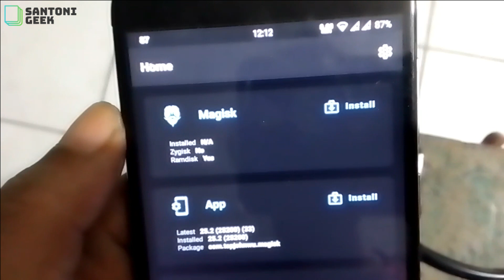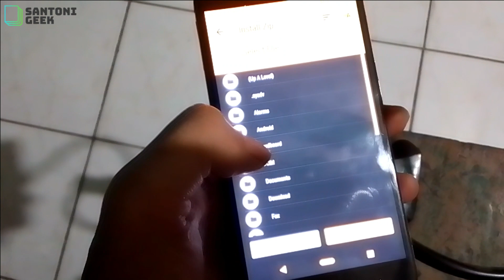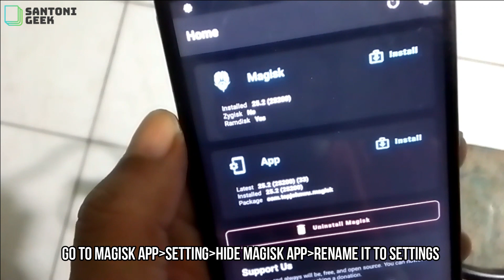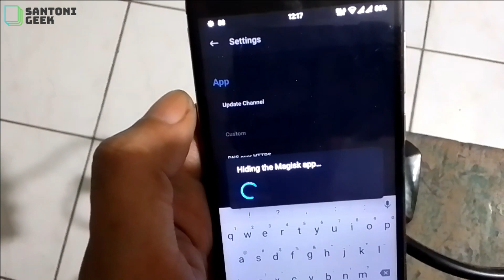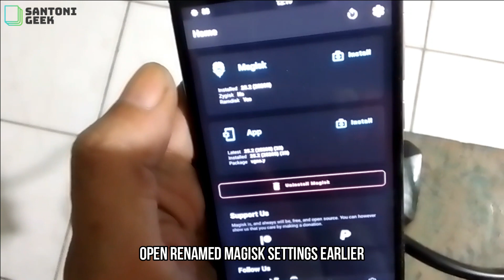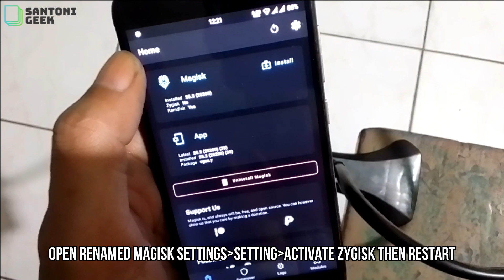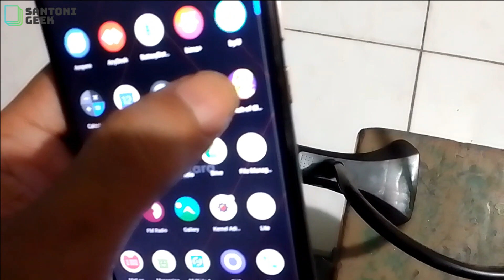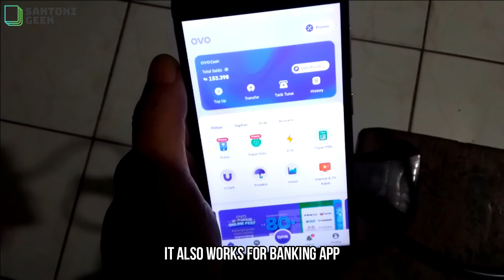How to install shamiko module for clash of clan and banking app